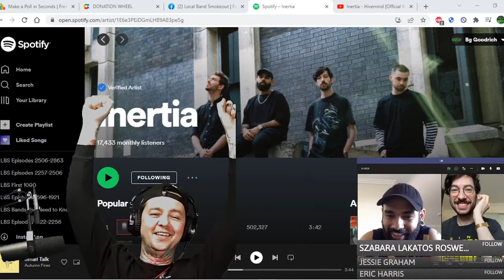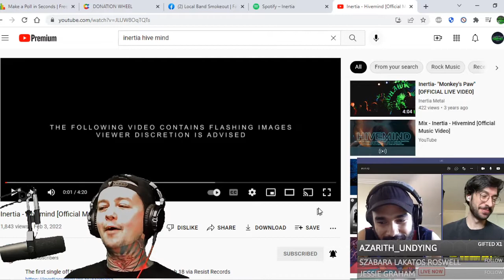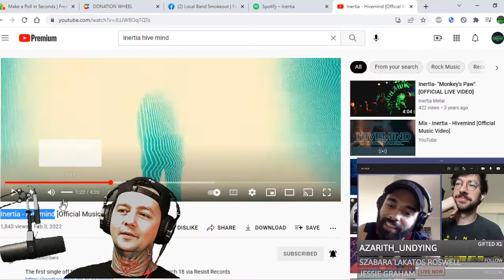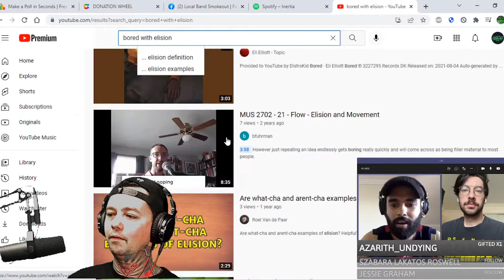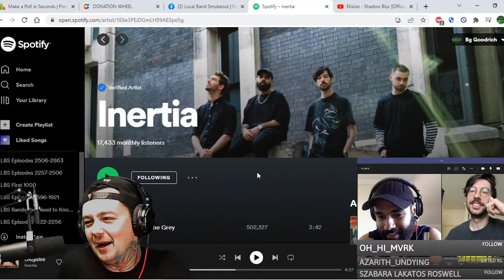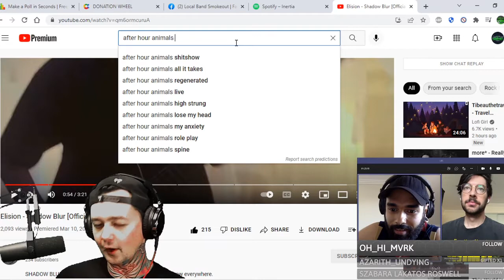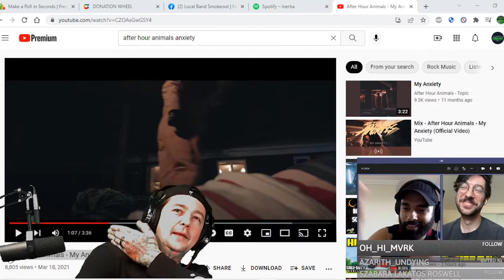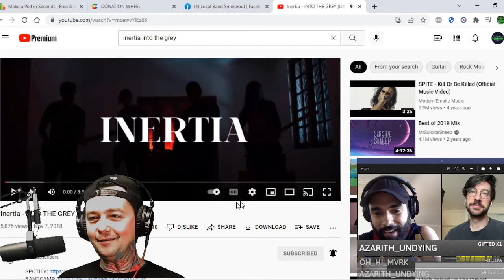Interview w Inertia ! We talk Memoria / Resist Records / Star Wars / Tour / Do Some Trivia & More !